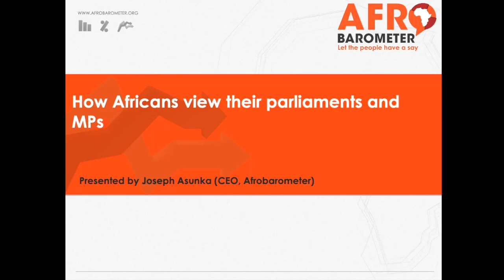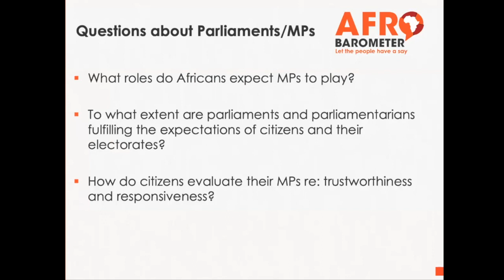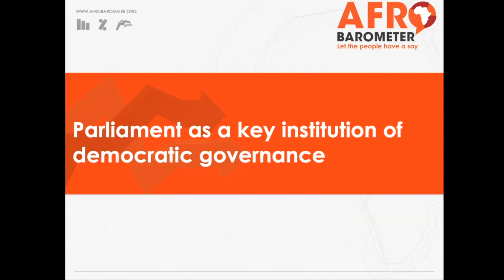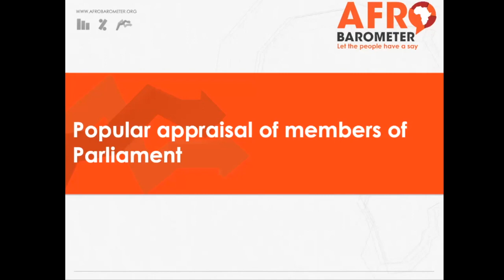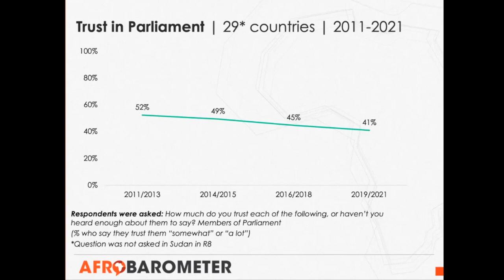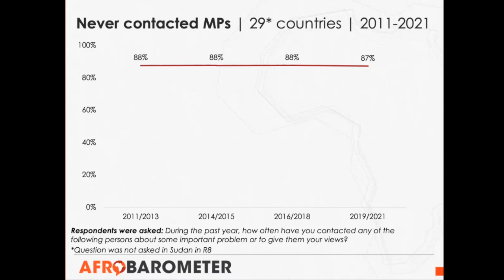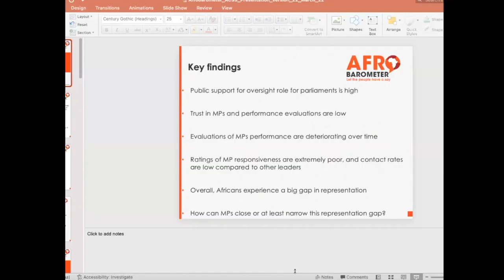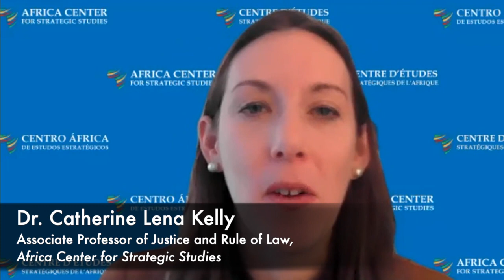Bringing Civil Society and Constituents into Security Policymaking – African Parliamentarians Forum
Session 4 of our African Parliamentarians Forum 2022: Pathways to Democratic Security Governance

Presented by:
Dr. Christopher Fomunyoh
Dr. Joseph Asunka
Ms. Kimberly Smiddy

What are the security trends and challenges that you feel the most need to take into account as a parliamentarian in your country or region? What do your constituents think about these issues?
What kinds of outreach and constituency service do you engage in on security and defense issues? What kinds of challenges do you face and how do those challenges relate to the 3As (ability, authority, attitude)?
What have been some of the successes and challenges that parliamentarians in your country or region have had in interacting with civil society and the media on defense and security oversight issues? Are there any good practices or lessons learned that you can share?
Have you or your colleagues held side visits with security sector officials or sought the analysis and advice of academia or civil society to inform your work on defense and security oversight? What advice do you have for others about how best to go about these activities?